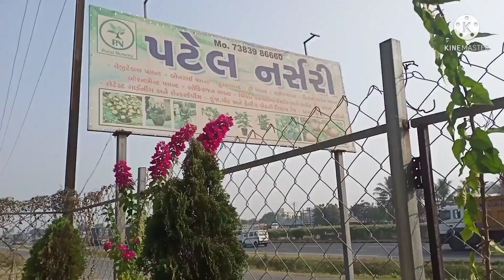Nursery Visit- Succulent And Cactus Plants Name And Price🌵80 To 90 varieties Of Succulent And Cactus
Friends Aaj Ke is video me, main aapke sath kuch succulent plants and cactus Plants ke name aur Unki price share kar rahi hu. ummid hai aap logo ko video pasand aaye. video pasand aaye to jyada se jyada share kare.

Address:
Patel nursery
N.H.48, Beside Bharat Petrol Pump
Thala, Chikhli, Navsari - 396521
Gujrat
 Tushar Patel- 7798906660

                                                                                               Hemlata Patel